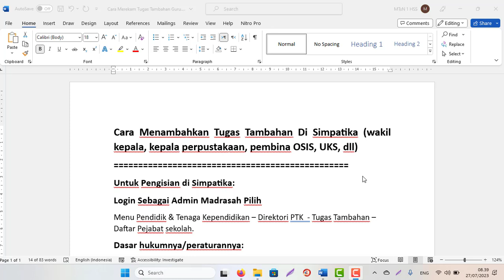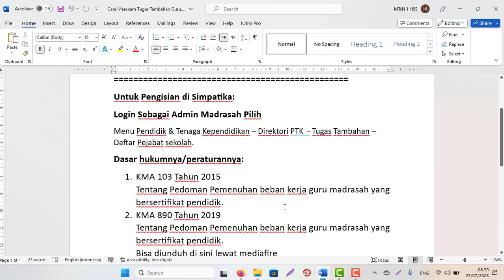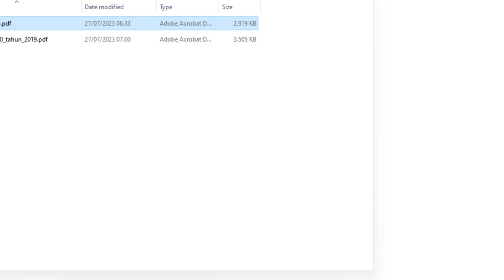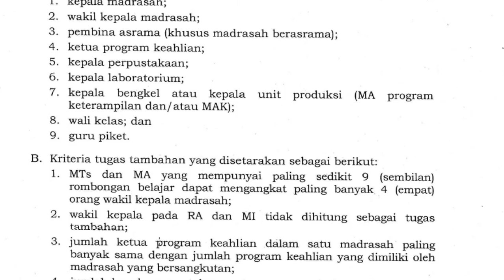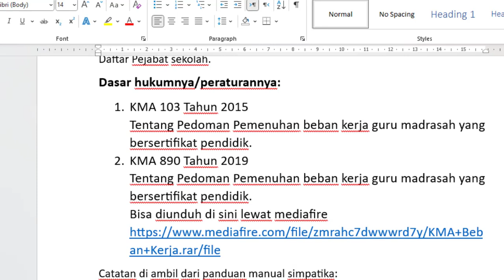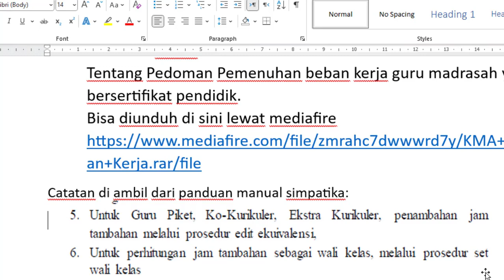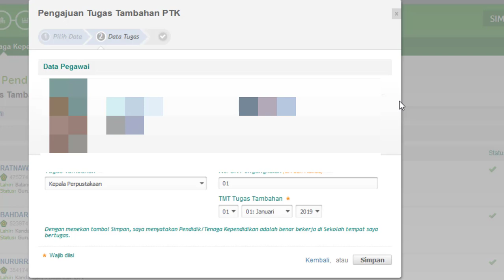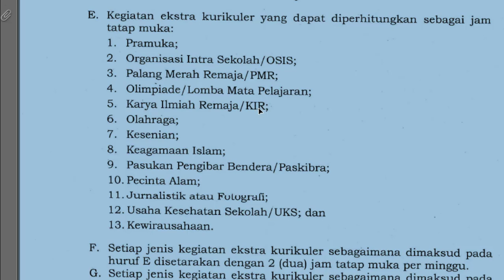Cara Menambahkan Tugas Tambahan Di Simpatika (wakil kepala, kepala perpustakaan, pembina OSIS, UKS)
Cara Menambahkan Tugas Tambahan Di Simpatika (wakil kepala, kepala perpustakaan, pembina OSIS, UKS, dll)
Untuk Pengisian di Simpatika:
Login Sebagai Admin Madrasah Pilih
Menu Pendidik & Tenaga Kependidikan – Direktori PTK  - Tugas Tambahan – Daftar Pejabat sekolah.
Dasar hukumnya/peraturannya:
1. KMA 103 Tahun 2015
Tentang Pedoman Pemenuhan beban kerja guru madrasah yang bersertifikat pendidik.
2. KMA 890 Tahun 2019